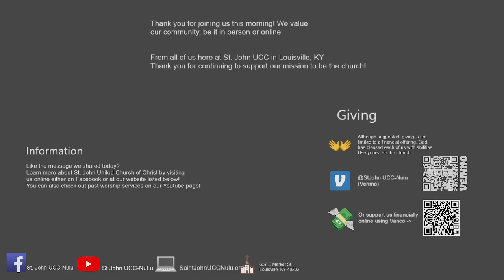Worship 9/15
Thank you for joining us this morning. Remember, no matter who you are or where you are on life's journey you're welcome here.